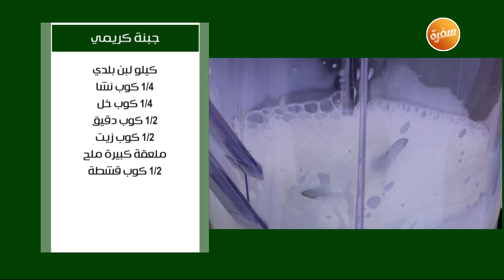جبنة كريمي | نجلاء الشرشابي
طريقة عمل جبنة كريمي مع نجلاء الشرشابي في على قد الإيد